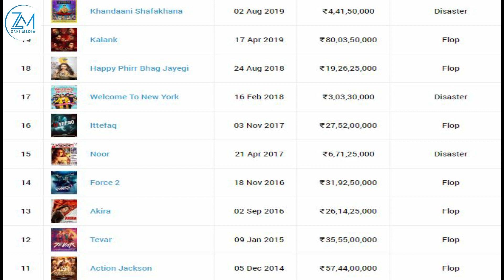BARNAAMIJKA MA OGTIHIIN PRABHAS XIRFAD AAN JILIINKA AHAYN AYUU LEEYAHAY, AJAY WAA GEESI AAN ISKU DHA